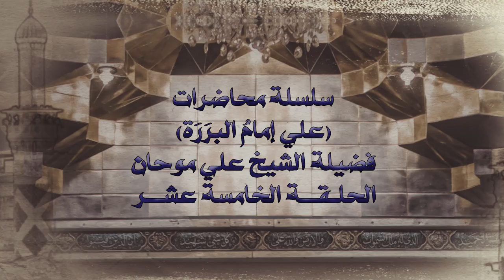سلسلة محاضرات (علي إمامُ البَرَرة) الحلقة الخامسةعشر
(علي إمامُ البَرَرة)
1- فيسبوك
2- تويتر..
3- التليجرام..
4- الانستكرام..